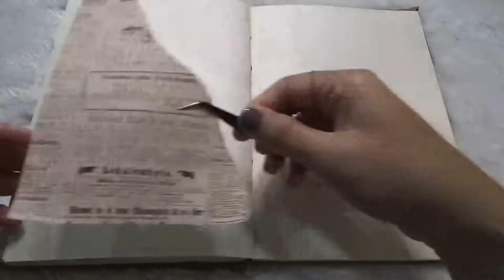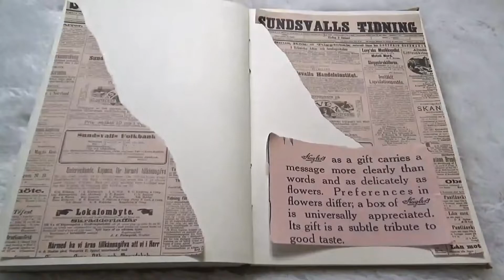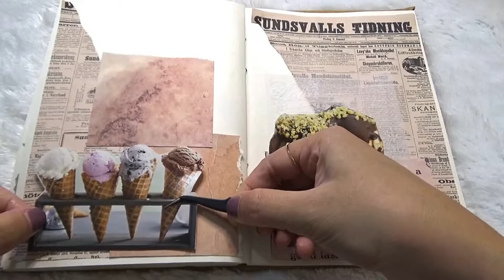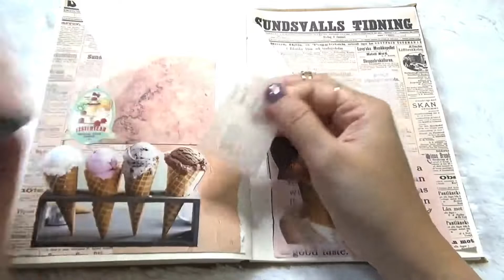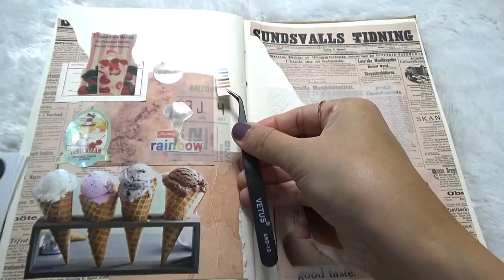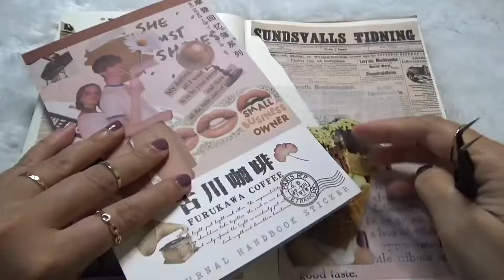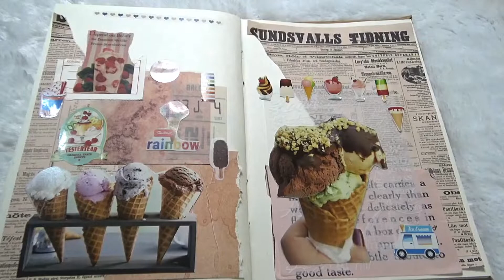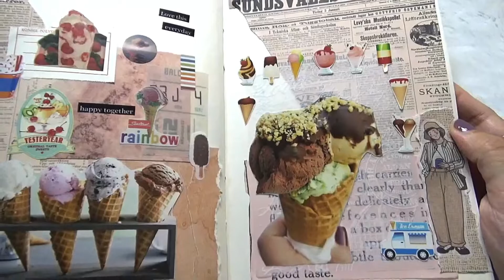Scrapbook ASMR | Ice Cream Theme | Journal with Me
Hi everyone, today, I make scrapbook about ice cream. Who doesn’t like ice cream? 🍦Sweet and cold, it suits in hot weather. Hope you enjoy the video❤️